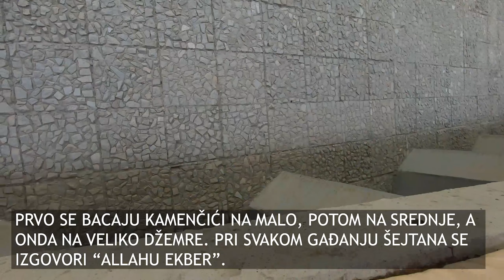TUTORIAL: Kako se bacaju kamenčići na džemretima na Mini